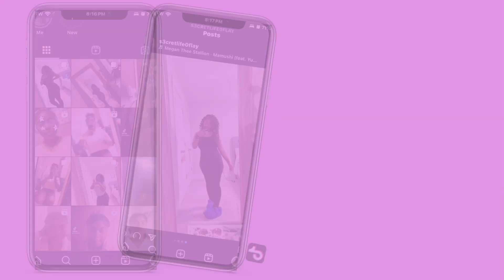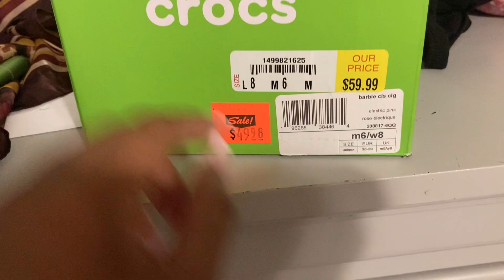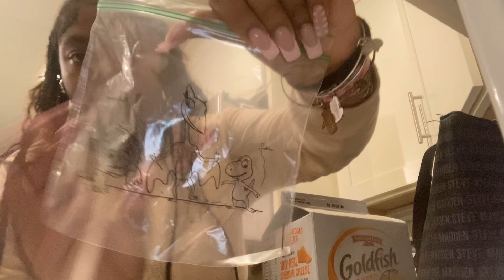WEEK OF SCHOOL OUTFITS || grwm, ootd, chitchats, + more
see yall in the next